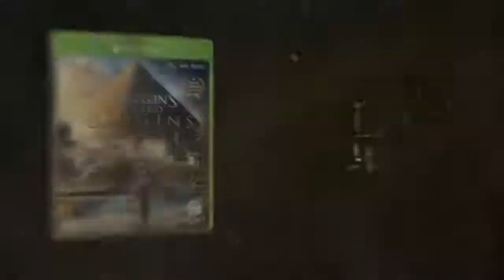Assassin’s Creed Origins: Julius Caesar si Cleopatra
Bine ati venit la Mythologica!
Fiecare cultura si mitologie are propriile povesti si legende despre razboinici si zei.

Descoperiti istoria Egiptului antic: Discovery Tour

Poti retrai si chiar reconstrui Egiptul antic. Si asta cu ajutorul ultimului release Ubisoft – Assassin’s Creed: Origini.

Fanii jocurilor online pot explora acum Egiptul antic fara a urma actiunea jocului. Assassin’s Creed: Origins tocmai a anuntat un nou mod educational numit “Discovery Tour”. Acesta le da voie jucatorilor sa fie reali exploratori ai oraselor antice, templelor si comorilor ascunse. Veti putea calatori in timp prin vietile faraonilor, reconstruind artefacte reale si vechi practici precum mumificarea. Detaliile si munca din spatele proiectului sunt imense si absolut convingatoare.

S-a lucrat indeaproape cu istorici si experti in Egiptul antic pentru a umple golurile si a crea un stil de viata cat mai apropiat de cel al adevaratilor egipteni antici. Pentru anumite parti unde lipseau detalii sau relatari, cei de la Ubisoft au creat si ilustrat parti noi din vechiul Egipt.